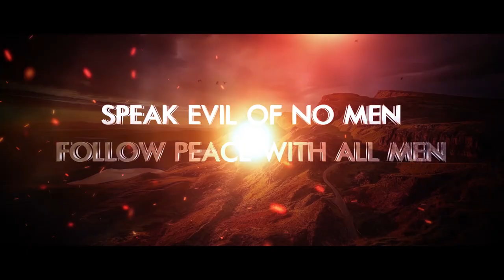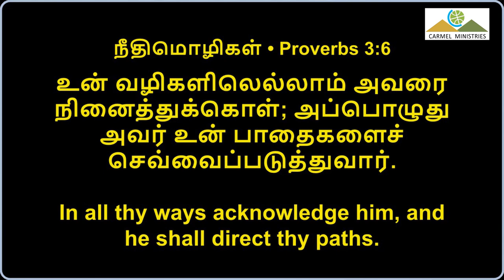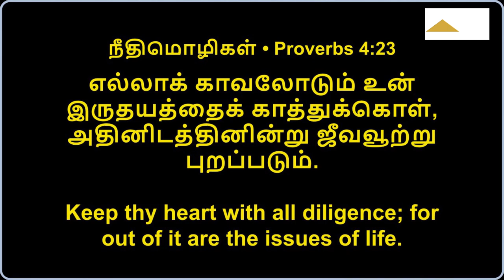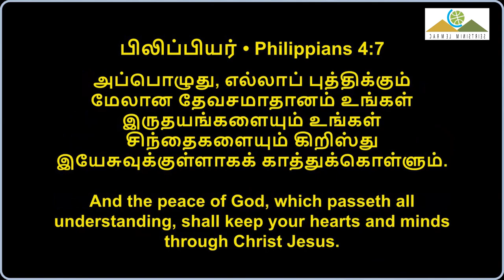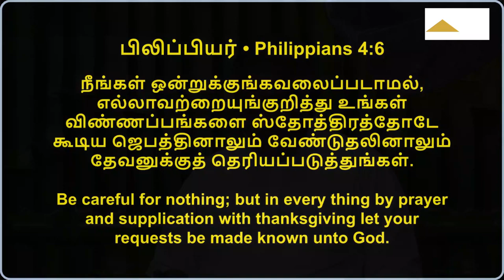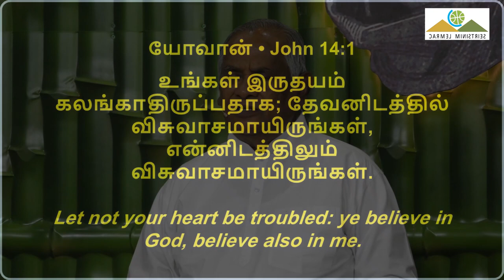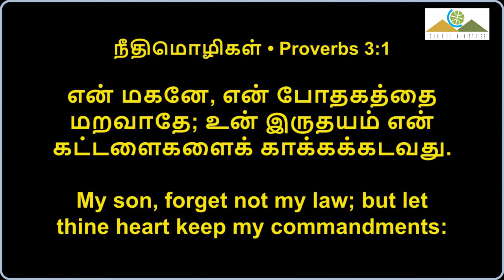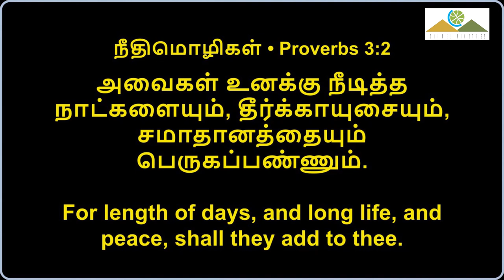இதயத்தை பத்திரமாக பார்த்துக்கொள்ள.. | TO SAFEGUARD THE HEART | Msg | Tam | Pr Robert Simon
TO SAFEGUARD THE HEART... | இதயத்தை பத்திரமாக பார்த்துக்கொள்ள... | Ithayaththi Paththiramaga Parththukkolla... |

Message Title / தேவ செய்தி தலைப்பு: TO SAFEGUARD THE HEART... | இதயத்தை பத்திரமாக பார்த்துக்கொள்ள... | Ithayaththi Paththiramaga Parththukkolla... |

TO SAFEGUARD THE HEART... | இதயத்தை பத்திரமாக பார்த்துக்கொள்ள... | Ithayaththi Paththiramaga Parththukkolla... | தமிழ் தேவ செய்தி | முனைவர் இராபர்ட் சைமன் | கர்மேல் ஊழியங்கள் | Tamil Message | Pr. Robert Simon | Carmel Ministries

Our Address:
Carmel Christian Assembly
103, Brickkiln Road,